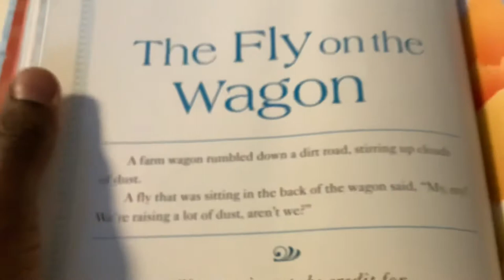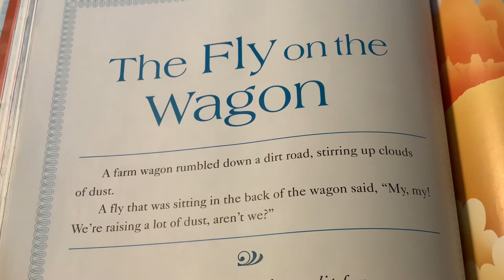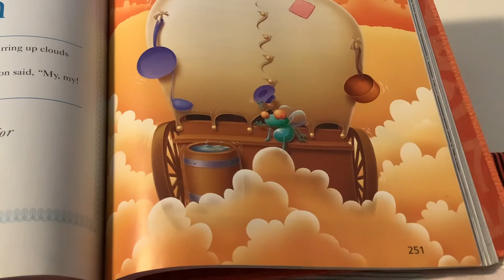Grade 4-The Fly on the Wagon (January 14, 2021)